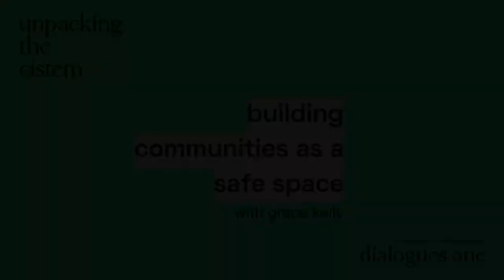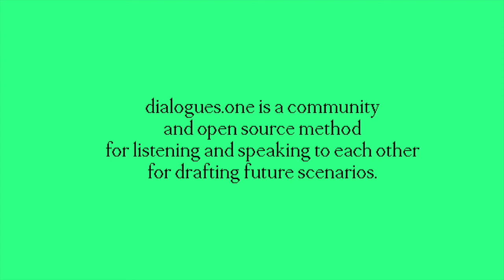dialogues.one: Building Communities as a Safe Space with Grace Kelly on Unpacking the Cistem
dialogues.one: Building Communities as a Safe Space

Vertical: Unpacking the Cistem
Guardian: Grace Kelly
Ambassador: Irvine Muzuva & Rodrigo Guima
Session: 001-V8-D1

This video was recorded during the summit “Revealing the Non-Obvious” in February 2021.

dialogues.one is a community and open source method for listening and speaking to each other for drafting future scenarios.